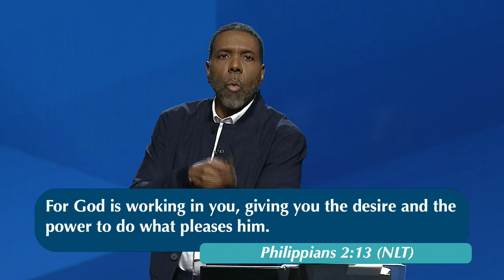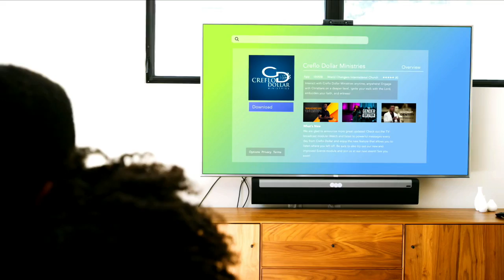Godly Living Obtained by the Power of God - Sunday Service